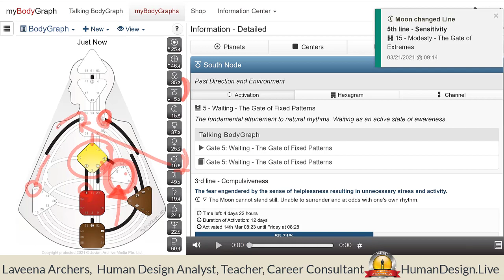Thank You for Being - the Uniqueness of You-ness